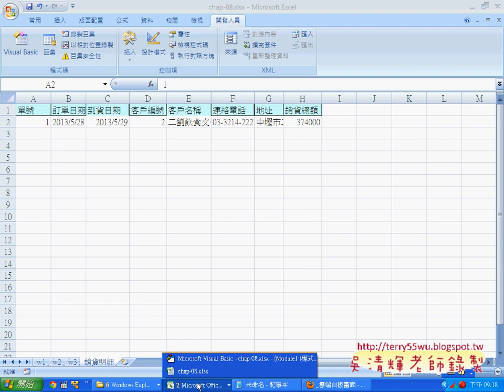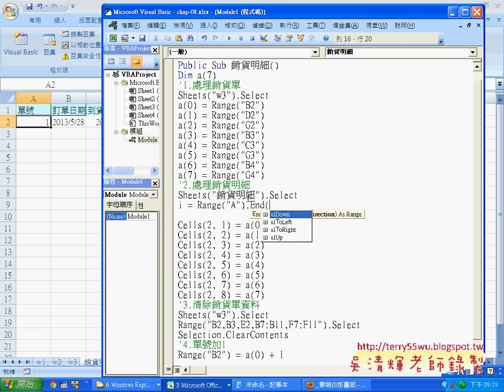銷貨明細自動增號說明EXCEL函數與VBA資料庫 吳老師)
EXCEL VBA自動化教學懶人包

課程內容：
01_自動流水號函數說明
02_自動化日期資料
03_避開假日與客戶資料自動化
04_自動化銷貨明細
05_自動化避免錯誤說明
06_保護工作表避免錯誤
07_隱藏公式方法說明
08_銷貨明細程式說明
09_銷貨明細自動增號說明
10_銷貨明細避免無資料而產生錯誤

分享GOOGLE雲端應用：
1.GO.GL：縮短網址
2.GOOGLE表單：取得使用者訊息或問卷調查
3.GOOGLE試算表：當成雲端資料庫
4.GOOGLE共用資料集：分享雲端檔案
5.GOOGLE網上論壇：學員論壇空間，可分享影音連結與討論，必須登入才能取得資源。
6.YOUTUBE影音平台：存放錄製好的教學影音，必利用影音清單建立連續播放功能。
7.GOOGLE Blogger：建立部落格與教學網誌，並嵌入部分影音分享。

一、我的上課用書：
3秒鐘搞定EXCEL：資料處理→函數→VBA

跟我學Excel VBA：將複雜的操作用一個按鍵就搞定！
作者： 恩光技術團隊 江高舉
出版日： 2010/10/19

二、這次的課程理念：
1. 循序漸進, 透過實用的範例, 輕鬆進入 Excel VBA 設計領域, 逐步了解VBA 架構, 學會： VBA 變數、常數、函式及邏輯的觀念, 即使沒有任何程式設計基礎，也能撰寫 編修VBA，提昇工作效率, 晉昇 Excel 高手。
2.進而將EXCEL當成資料庫來使用，結合函數、VBA等更深入的功能，讓資料處理和分析的應用更上層樓。
3.若能結合GOOGLE雲端試算表與表單，讓EXCEL隨時成為您的分身幫您處理事務。

三、課程大綱：
實例1：進階功課表
實例2：大型試算表
實例3：文字遊戲
實例4：銷貨單

補充資料：
EXCEL函數與VBA設計